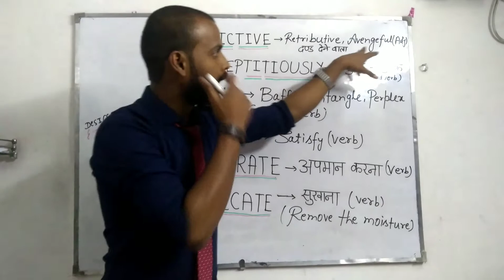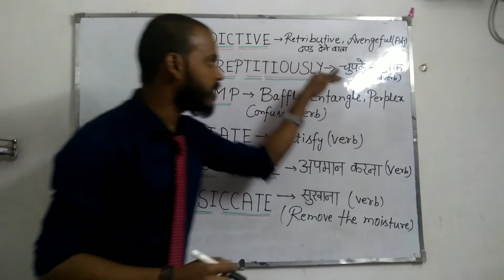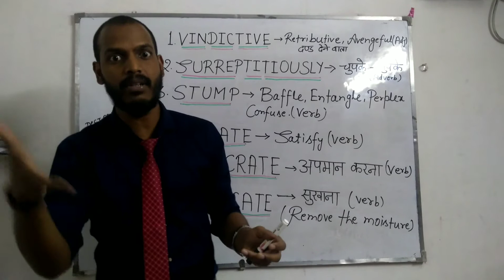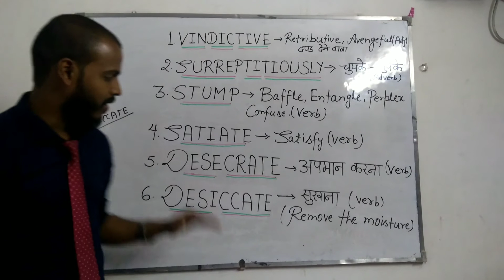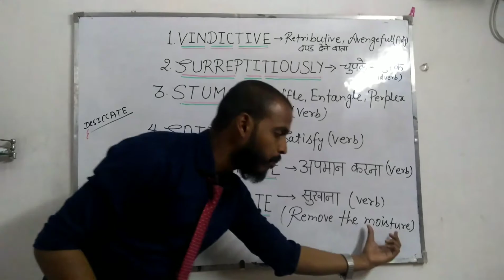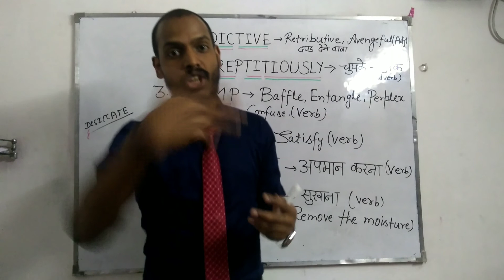Top 6 Vocabulary words ( lesson 1)